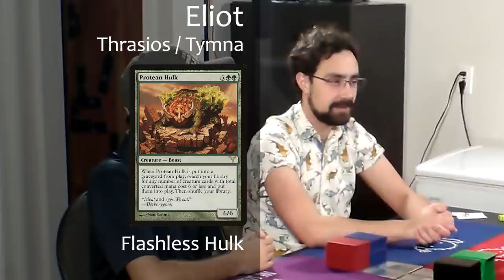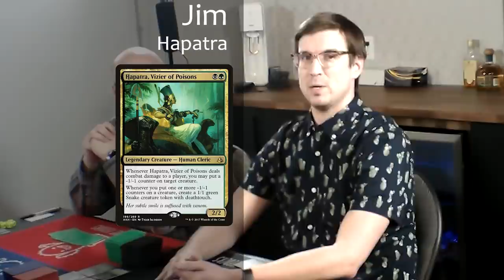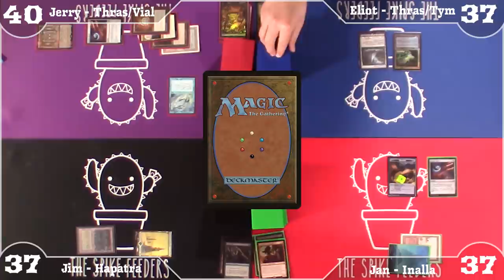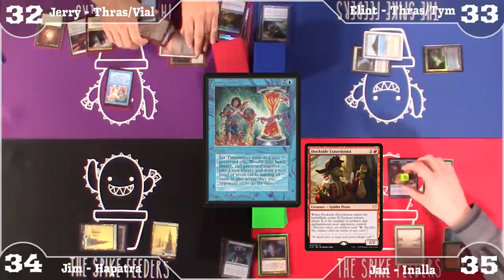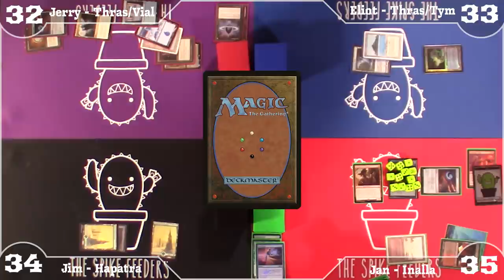Have the Spikes finally SOLVED this niche format? (SEASON FINALE) | Commander Gameplay S5E10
The Spike Feeders bring you quality weekly Commander gameplay that pulls no punches!

TURNS
Turn 1: 5:10
Turn 2: 8:10

DECKLISTS